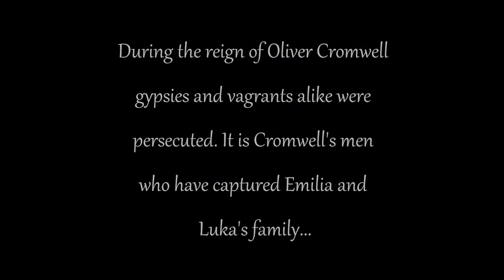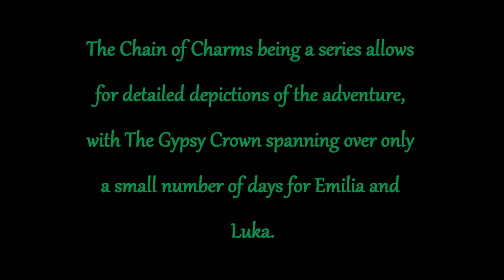Book Sell - The Gypsy Crown (The Chain of Charms) Kate Forsyth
Created by Suzanne Wark